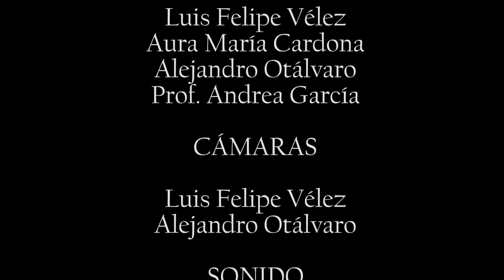¿CÓMO ESTÁS TÚ?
La primera producción de The Other show con el objetivo de concientizar a aquellas personas que matonean a otros.